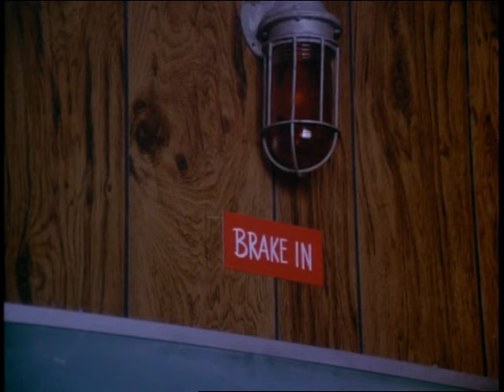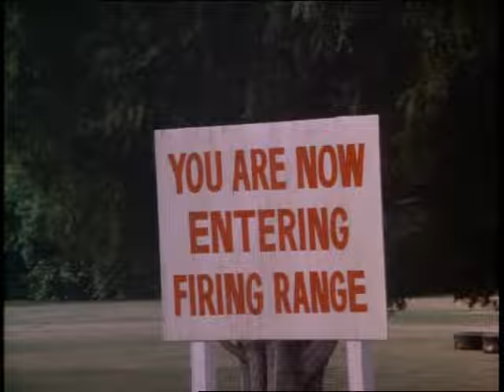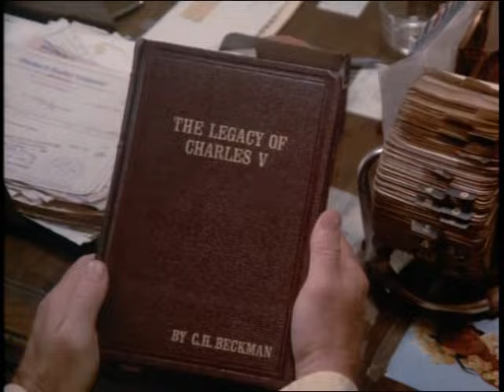♦TV Classics♦ Salvage 1 (S01E05 Bugatti Treasure)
Stars: Andy Griffith • Joel Higgins • Trish Stewart • Richard Jaeckel
Guest Stars: Severn Darden • David Opatoshu • Ron Soble
The Salvage 1 team finds a 16th century map that supposedly points to the location of Cortez's treasure in the Mojave Desert.